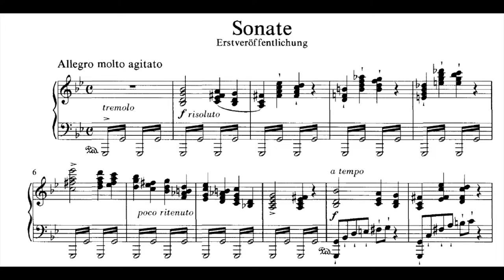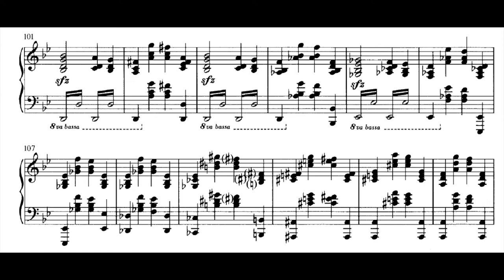Fanny Hensel piano sonata 1843 g minor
Fanny Hensel was the older sister of Felix Mendelssohn-Bartholdy, born in 1805.  I have put the score into a computer program so that one can obtain a first impression of this interesting piece of music. The score can be downloaded from IMSLP.